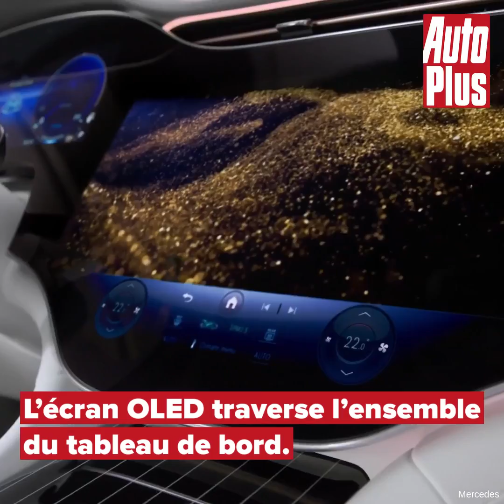MERCEDES-MAYBACH EQS : 5 choses à savoir sur le SUV de prestige !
Avec une puissance de 658 chevaux, ce bolide atteint les 100 km/h en seulement 4,4 secondes, pour une vitesse maximale de 210 km/h et une autonomie annoncée de 600 km. Doté d'une paire de moteurs électriques générant 484 KW et d'une puissance de recharge de 200 KW, ce SUV est non seulement performant, mais également écologique. Le design soigné et l'habitacle révolutionnaire en font un choix de luxe pour les amoureux de la performance et de l'esthétique.
Découvrez le futur de la mobilité électrique avec le Mercedes-Maybach EQS SUV 2024 !

Retrouvez-nous aussi sur nos autres réseaux,